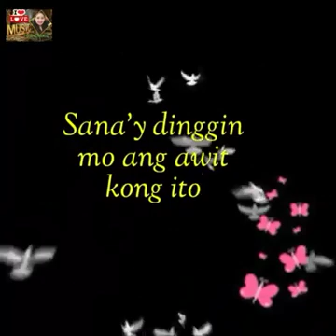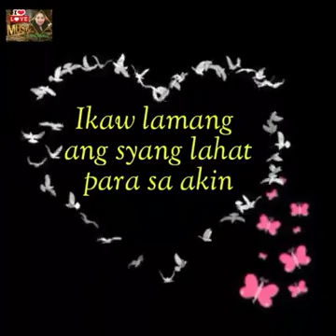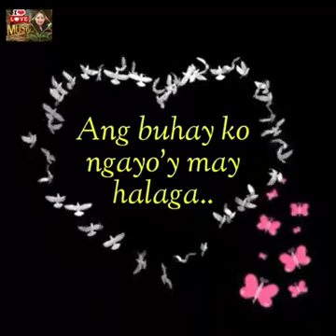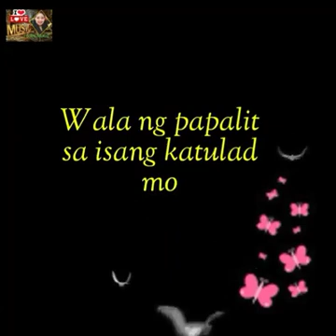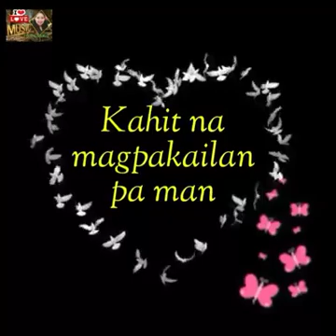💖ikaw lng ang iibigin ko, kapyong!💖